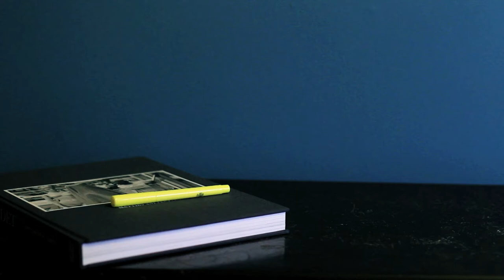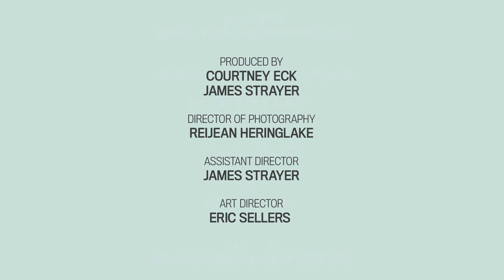FKR.TV Presents: Hundredaires - Ep. 6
HUNDREDAIRES EP. 6 - Secret shows, Tesla, and animal skins.

Directed: Daniel Fickle and Courtney Eck
Produced by: Courtney Eck and James Strayer
DP: Reijean Herringlake
AD: James Strayer

Starring:
Emerson Lyon
Matt Voisine
Bonnie Auguston

Written by: Courtney Eck and Sean McGrath
Art Director: Eric Sellers
Wardrobe: Eric Sellers
Sound: Joseph Forsythe
Grip: Kevin Forrest
PA: Kia Geraths and Joe Kirkland
Post Production: Joseph Forsythe and Daniel Fickle
Sound Design: Joseph Forsythe
Artwork: Lora Fosberg, Kelli Rule
Agency: Option Model and Media

Two Penguins @TwoPenguins
Daniel Fickle @danfickle
Courtney Eck @ccmoto